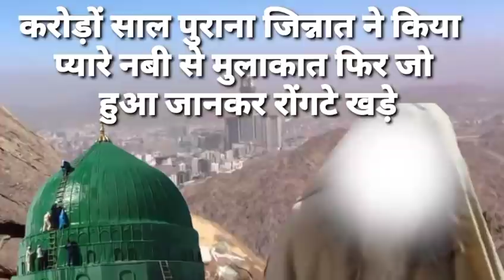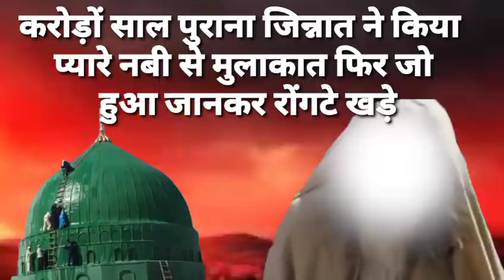करोड़ों साल पुराने जिन ने किया प्यारे नबी से मुलाकात! देख सबके होश उड़े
प्यारे नबी का भयंकर करिश्मा! करोड़ों साल पुराना जिन्नात! दुनिया ने देखा